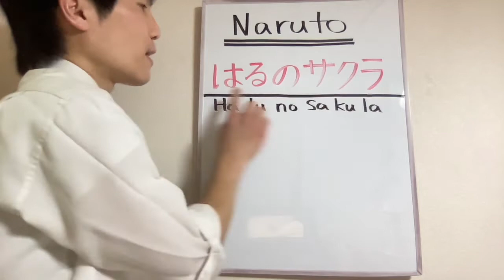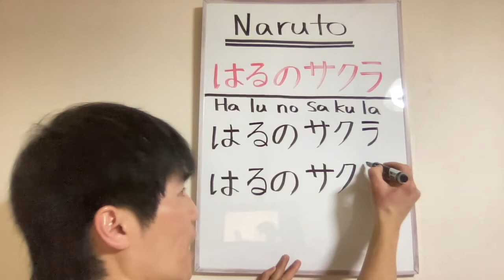☆Haruno Sakura☆Naruto☆Palabras de Ánimes☆Practicar Abecedario Japonés Hiragana y Katakana